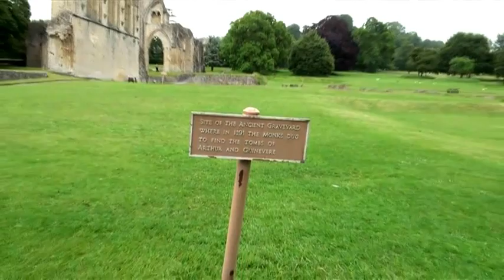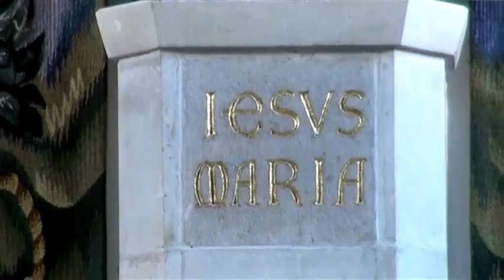A Glastonbury Experience - By Dharam Barrett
Filmed and edited in Glastonbury by Dharam Barrett